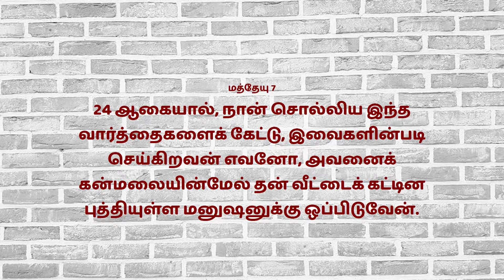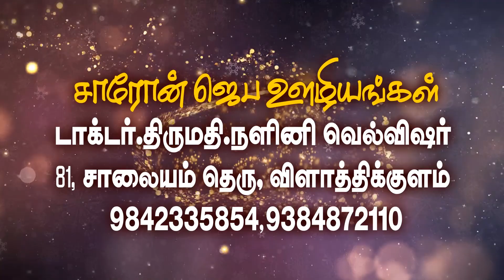Time of TRUTH | Dr.Nalini Wellwisher, Vilathikulam | Ep -73